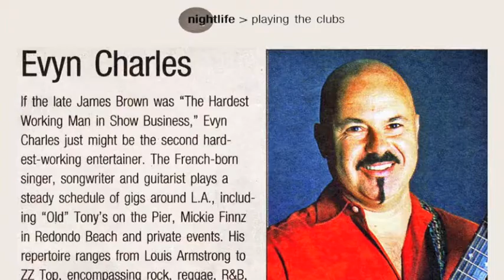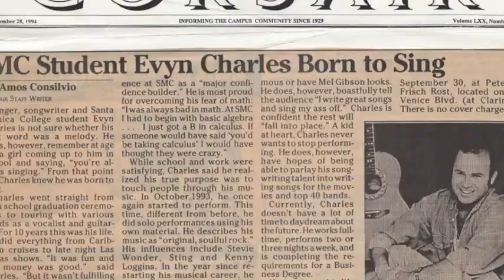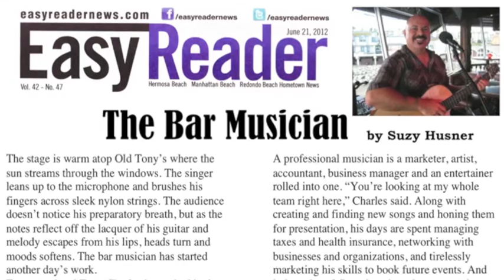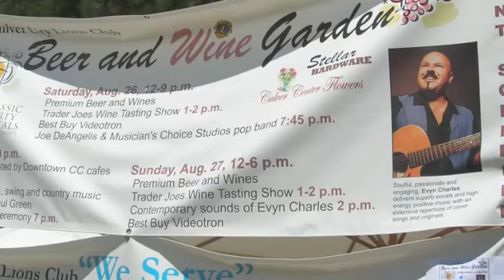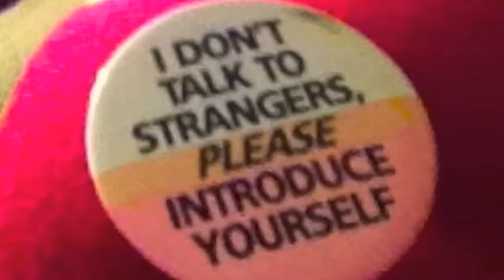SPARE ME THE DETAILS (Written and Performed by Evyn Charles)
This is a photo montage mostly showing me in various musical performances. If you are artistically inclined, I would love to have a more visually creative video for this song!
Recorded at DBW Productions, Los Angeles, California
* * * LYRICS * * *
I know every inch of your body
When you change your hair, I always notice
And all the movies that you like
I know every part
I wish I knew as much about what is in your heart

And all your secrets unravel
Along this road we travel
I know every bump and every turn
Like the back of my hand
There's one thing I have yet to learn
Where does this road end?

Spare me the details
There's only one thing I need from you
'Cause I know you so well
Just tell me that you love me too

You know everything about me
And I hear you say you like what you see
I don't need a list of every thought
That ever crossed your mind
I just want to know that there is hope
For us down the line

Spare me the details, etc...

I know more about you
Than I've ever known about anyone
Learning everything
Will take much longer
Than this one lifetime

© Evyn Charles Schonbuch/City & Eastern Music (BMI)